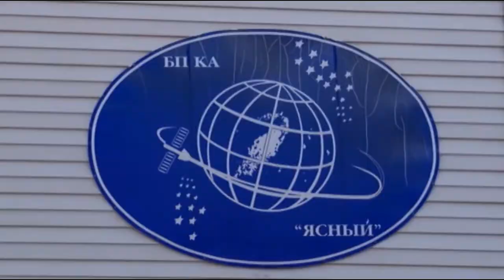Запуск ракеты "Сатана"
Запуск ракеты "Сатана" в Ясном 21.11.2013.
DNEPR CLUSTER MISSION 2013
Р-36М (Индекс ГРАУ — 15П014, по договору СНВ — РС-20А, по классификации НАТО — SS-18 Mod.1,2,3 Satan, в переводе — Сатана) — советский стратегический ракетный комплекс третьего поколения, с тяжёлой двухступенчатой жидкостной ампулизированной межконтинентальной баллистической ракетой 15А14 для размещения в шахтной пусковой установке 15П714 повышенной защищённости типа ОС.

Ракеты этого типа являются самыми мощными из всех межконтинентальных баллистических ракет. По технологическому уровню комплекс не имеет аналогов среди зарубежных ракетных комплексов. Создавался кооперацией промышленности под руководством КБ «Южное» (город Днепропетровск, СССР), главные конструкторы М. К. Янгель (1969—1971 года) и В. Ф. Уткин (с 1971 года). Система управления разработана харьковским НПО «Электроприбор». Главный конструктор системы управления — В. А. Уралов.

Ракетный комплекс с многоцелевой межконтинентальной баллистической ракетой тяжёлого класса предназначен для поражения всех видов целей, защищённых современными средствами ПРО, в любых условиях боевого применения, в том числе при многократном ядерном воздействии по позиционному району. Его применение позволяет реализовать стратегию гарантированного ответного удара.